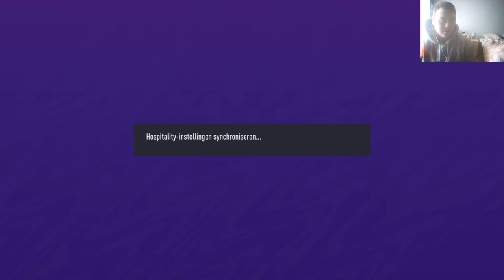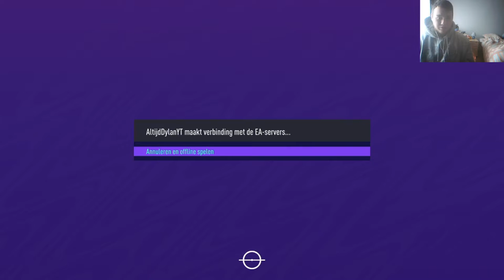MIJN TEAMS OP MIJN 2 ACCOUNTS/ALTIJDDYLAN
BEDANKT OM TE KIJKEN NAAR "MIJN TEAMS OP MIJN 2 ACCOUNTS/ALTIJDDYLAN" VOND JE DE VIDEO LEUK? BELOON HEM DAN ZEKER MET EEN LIKE!!